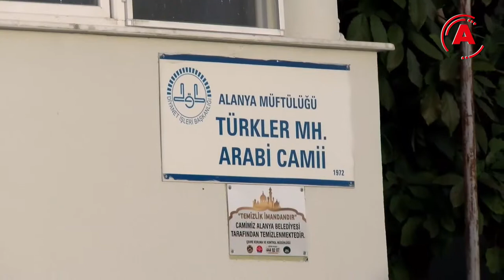BAKAN BABA OCAĞINDA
Ramazan Bayramı’nın ilk gününde memleketi Alanya’ya gelen Dışişleri Bakanı Mevlüt Çavuşoğlu, bayram namazını Türkler’de kıldı. Namaz çıkışında ise gazetecilere konuştu.